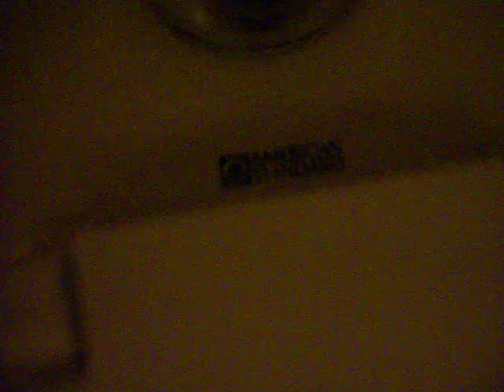3824: 9 SCU in Santa Clara, California.